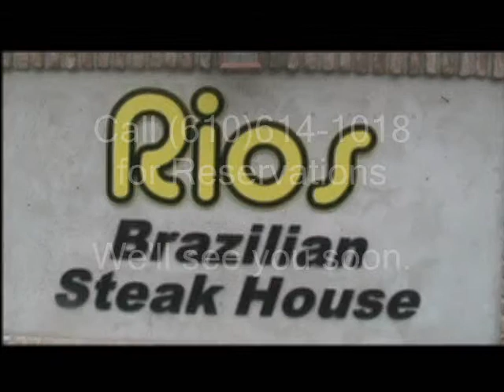Rios Final 1.wmv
What to expect at Rios Brazilian Steak House in Nazareth, PA